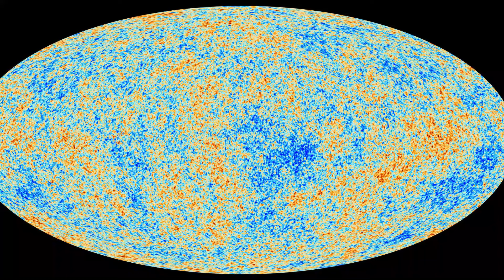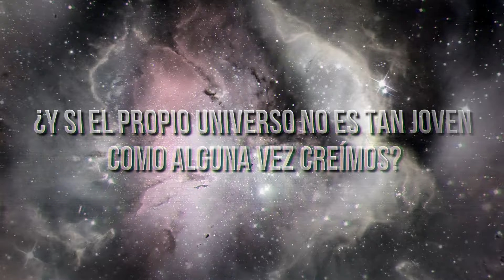HACE 1 MINUTO: El Telescopio James Webb Acaba de Detectar una Estructura de 13.800 Millones de Años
El descubrimiento del Telescopio James Webb ha sido trascendental: ha capturado una estructura cósmica asombrosa y remota que se remonta a 13.800 millones de años atrás en el tiempo, una visión que nos lleva casi al mismo borde del universo observable.
La magnitud de este hallazgo es impactante. La estructura detectada es un testimonio visual de la antigüedad del cosmos, un vistazo al pasado distante que nos permite contemplar el universo en sus primeras etapas. Este logro científico revela detalles sobre la formación y la evolución del cosmos en sus momentos más primigenios.
La estructura cósmica detectada por el Telescopio James Webb es un recordatorio impresionante de la vastedad y la complejidad del universo. Abarca una extensión de espacio inmensurable, compuesta por galaxias, cúmulos estelares y estructuras cósmicas primordiales que se fusionaron y dieron forma al panorama celeste que vemos hoy en día.
El telescopio, con su avanzada tecnología y capacidad para explorar el espacio profundo, nos permite mirar hacia atrás en el tiempo cósmico, brindando una ventana única hacia los albores del universo. Este hito marca un paso significativo en nuestra comprensión del cosmos y sus orígenes, abriendo nuevos caminos para la investigación y la comprensión de los misterios más profundos del espacio-tiempo.